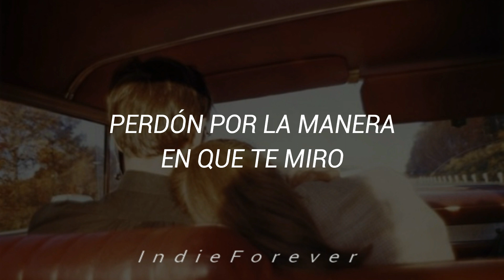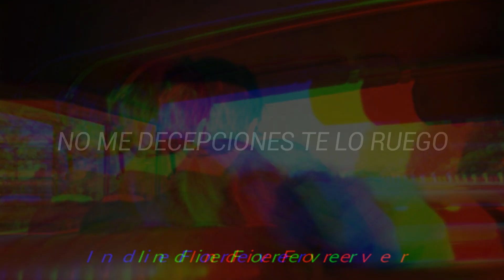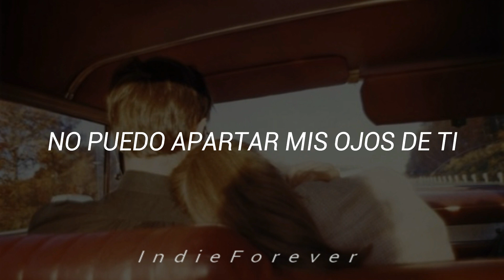aiivawn - can't take my eyes off you ft. Craymer // Español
Please let me know that is real

To warm the lonely nights

Don't let me down I pray

                                =Sigueme=